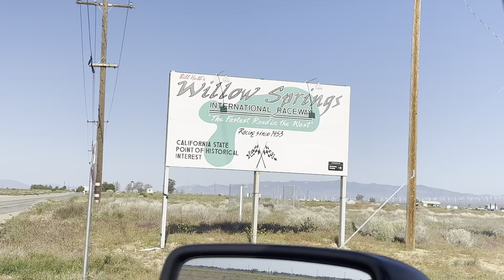My first time DRIFTING at Willow Springs !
Weekend recap of the crash style event !